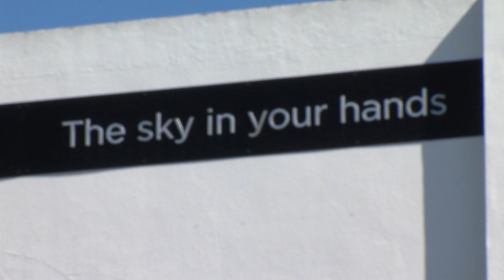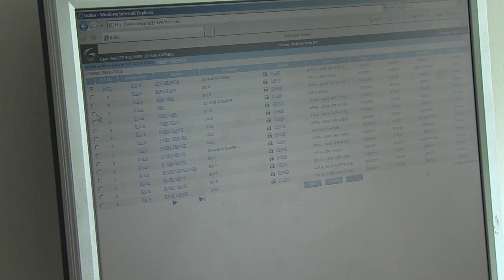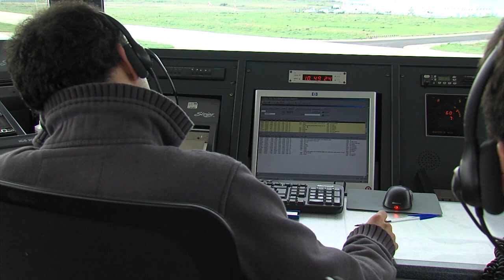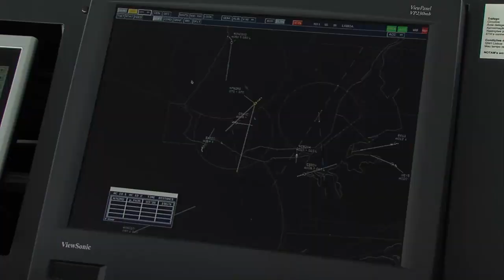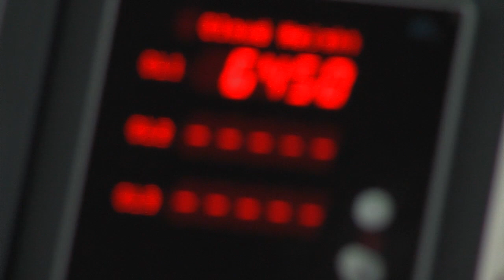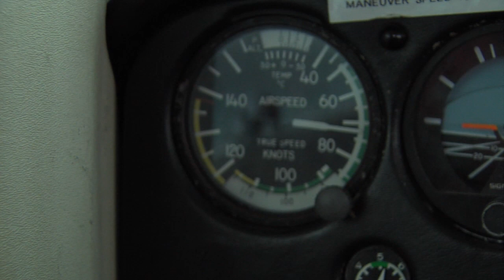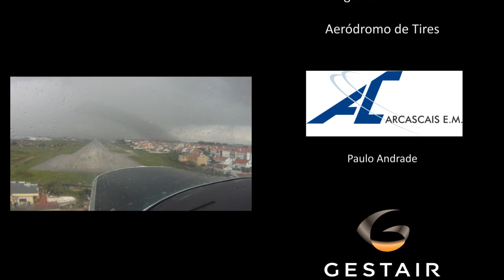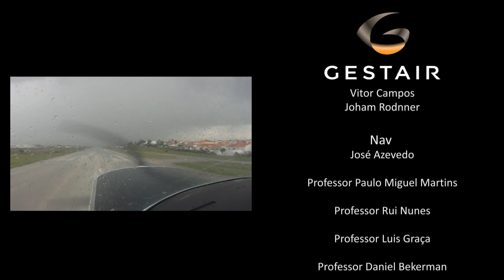PAP Aerodromo de Tires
PAP da escola Val do Rio
Aerodromo de Tires

Bernardo Bogarim
Daniel Guerreiro
Tiago Martins
Tiago Nunes